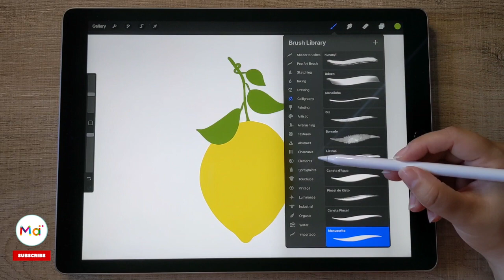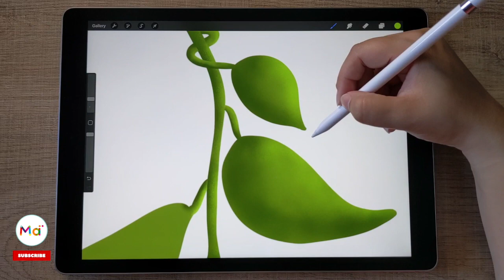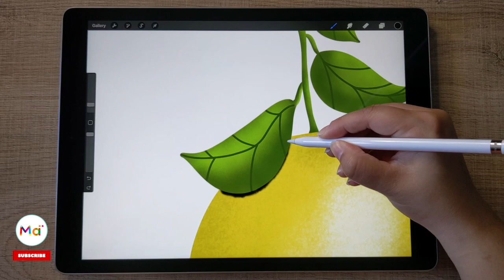Drawing a Lemon in Procreate | iPad Pro Art | Digital Drawing Tutorial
Easy to follow drawing and painting process

Follow me drawing this lemon, hope you'll like it!

This digital drawing was made in iPad Pro with Procreate and the iPad pencil.
I show you my process to draw this cute lemon with simple shapes and a lot of colors!

Its easy to follow illustration,  beginners tutorial, i hope you'll like it!

Hello! Welcome
In my channel you will find digital drawing tutorials for beginners and some of my digital illustrations process with Procreate in iPad Pro
I like to use strong colors in the process and simple forms on my drawings.
If you love art, this is a channel for you.
My inspirations is cute kawaii draws and Disney art style.

procreate drawing
procreate painting
ipad pro drawing
drawing process
procreate illustration
digital drawing tutorial
procreate tutorial
procreate drawing
ipad drawing
procreate art
digital drawing
digital art
digital painting
digital illustration
draw a casual girl
snow white